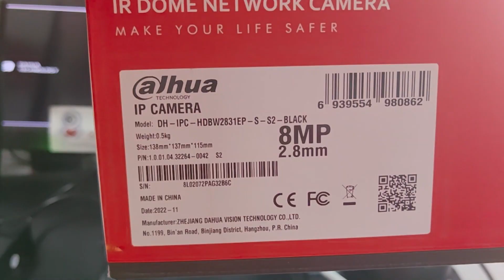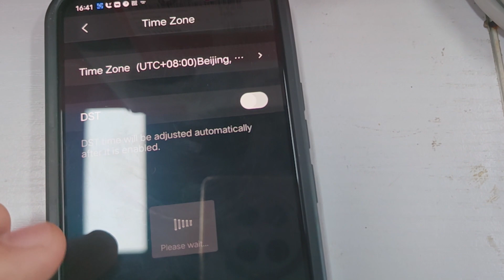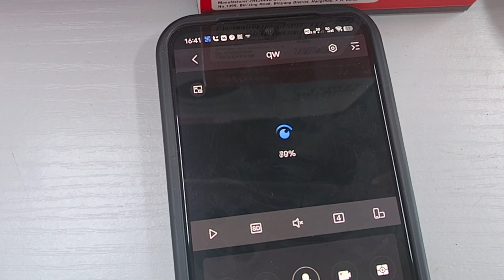2108 8p hdbw2831e s